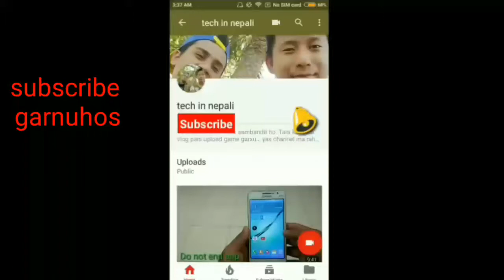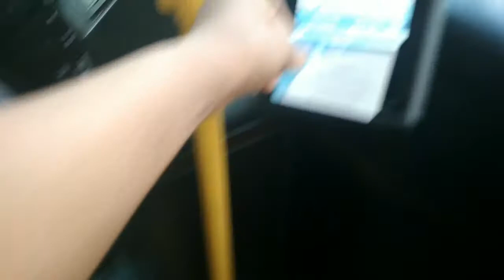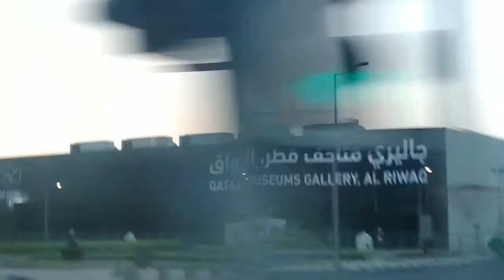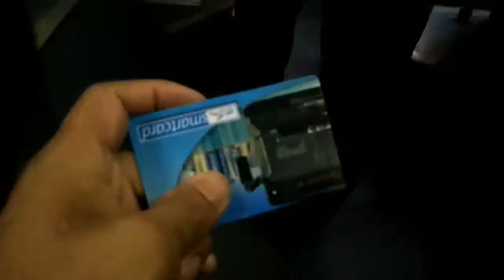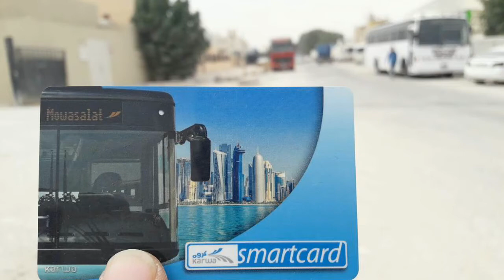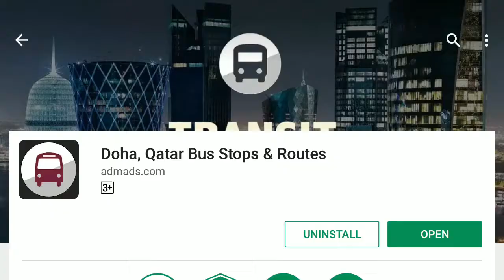#5 Vlog Qatar ma Karwa bus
Qatar ma raheko Karwa bus ko barema yo video marfat kei kura gareko xu aasha xa malai hajurharulai man paryo hola. Dhanyabad 🙏 JAI NEPAL